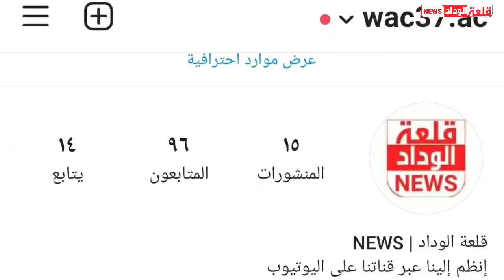عاجل 🔥 وخطير 😱 الوداد يتعرض لظلم تحكيمي غير مسبوق 😰 لن تصدق ما وقع 🔥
ان اعجبك الفيديو و اردت الاستمرار ادعمني باشتراك و تفعيل الجرس  لاستمر ان شاء الله

نادي الوداد الرياضي

( بالإنجليزية : Wydad Athletic Club ) المعروف أيضا بالوداد البيضاوي هو نادي رياضي مغربي من مدينة الدار البيضاء. يشارك في الدوري المغربي الممتاز، تم تأسيس فريق الوداد الرياضي لكرة القدم من طرف محمد بن الحسن التونسي العفاني (الأب جيكو)، وذلك بعد سنتين من تأسيس فريق الوداد الرياضي لكرة الماء في الثامن من مايو سنة 1937 على يد سبعة أشخاص ومن بينهم المؤسس محمد بن جلون وهم من دوي الجنسية المغربية، وكان وراء انشاء الوداد هو تواجد بمدينة الدار البيضاء أكبر مسبح في أفريقيا وهو المسبح البلدي قبل ان يطاله النسيان وهدمه مع مطلع السبعينيات وبناء مكانه مسجد الحسن التاني حاليا ، عليه تمكن الأب جيكو ورفاقه من تأسيس نادي الوداد الرياضي لكرة القدم سنة 1937، الذي سهر على تسييره وتدريبه وتطويره منذ البدايات الأولى الأب جيكو، ليتوالى بعدها تأسيس باقي فروع النادي الرياضي، من كرة السلة سنة 1938 والمصارعة الحرة وفنون الحرب وفرع كرة القدم سنة 1939.

التشكيلة الكاملة لفريق الوداد
رئيس
سعيد الناصيري Said Ennasiri
ميغيل غاموندي Miguel Ghamondy
 حارس
أحمد رضى التكناوتي Ahmed Reda Tagnaouti
عيسى السيودي Aissa Sioudi
طه مريد Taha Mourid
 دفاع
عبد اللطيف نصير Abdellatif Noussir
اشرف داري Achraf Dari
أيوب العملود Ayoub El Amloud
أيوب مودن Ayoub Mouddane
بدر كدرين Badr Gaddarine
الشيخ إبراهيم كومارا Cheick Ibrahim Comara
إبراهيم نجم الدين Ibrahim Najm Eddine
محمد رحيم Mohamed Rahim
يوسف شينة Youssef Chaina
 وسط
 أمين أبوالفتح Amin Aboulfath
أمين التغزاوي Amin Tighazaoui
 أيوب سكومة Ayoub Skouma
بديع أووك Badie Aouk
حمزة أسرير Hamza Asrir
هيثم البهجة Haytham El Bahja
إسماعيل الحداد Ismail El Haddad
محمد سيداني Mohammed Saidani
 مؤيد اللافي Muaid Ellafi
صلاح الدين السعيدي Salaheddine Saidi
 سفيان المودن Sofian El Moudane
سفيان كركاش Soufiane Karkache
وليد الكرتي Walid El Karti
يحيى عطية الله Yahia Attiyat allah
يحيى جبران Yahya Jabrane
 هجوم
أيمن الحسوني Ayman El Hassouni
 أيوب الكعبي Ayoub El Kaabi
جباجبو ماجبي Gbagbo Junior Magbi
كازادي كاسينجو Kazadi Kasengu
ميشيل باباتوندي Michel Babatunde
 سايمون مسوفا Saimon Msuva
زهير المترجي Zouheir El Moutaraji
 مساعد مدرب
 طارق شهاب Tariq Chihab
 مدرب حراس المنتخب
 نادر لمياغري Nadir Lamyaghri

الوداد اللاعبون

الوداد البيضاوي فيسبوك

الوداد الرياضي اللاعبون

ميركاتو الوداد

مباريات الوداد

ألقاب الوداد

انتقالات الوداد الصيفية 2020

انتدابات الوداد الصيفية 2020

الوداد المغربي اليوم

صفقات الوداد المغربي

مدرب الوداد الجديد 2020

مدرب الوداد البيضاوي 2020

الوداد الرياضي اللاعبون

الوداد اللاعبون

ألقاب الوداد البيضاوي

مدرب الوداد البيضاوي الجديد

الوداد المغربي اليوم

اخبار الوداد البيضاوي فيس بوك

أخبار الوداد راديو مارس

آخر أخبار الوداد البيضاوي اليوم من راديو مارس

‎اخر اخبار وداد الأمة

‎اخر أخبار وداد الأمة

اخبار الوداد البيضاوي فيس

آخر اخبار وداد الأمة

أخبار الوداد البيضاوي لكرة القدما